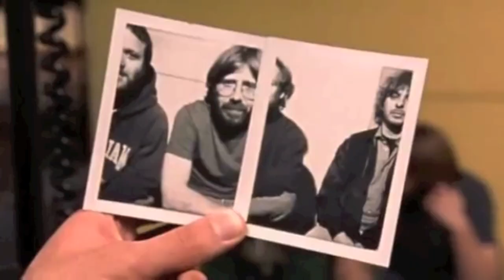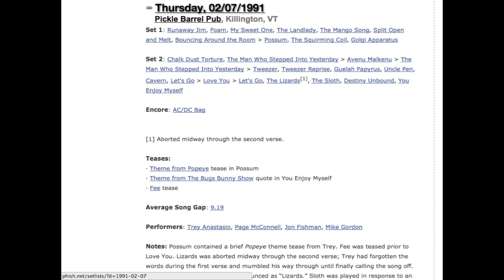Pebbles and Marbles: An Exploration of Phish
Original Description: Pebbles and Marbles is a documentary about Phish completed for an anthropology class at Temple University that explores elements of the scene and its culture. It uses a compilation of shots from various documentaries, interviews and live performances, Pebbles and Marbles follows Phish from their start at the University of Vermont until their current 3.0 state. I do not claim to have rights to all of these video segments. No copyrights infringements intended***